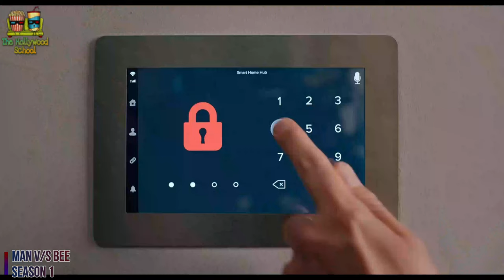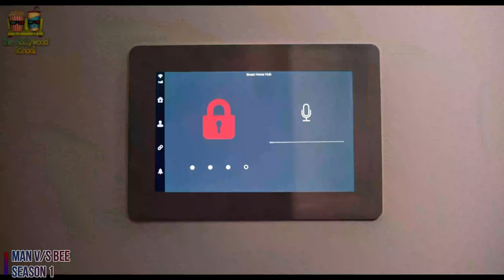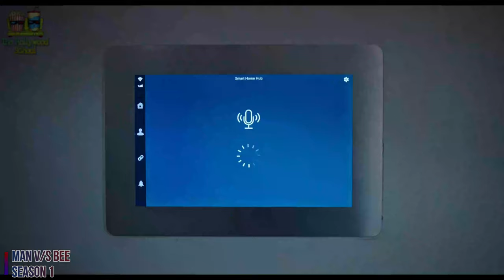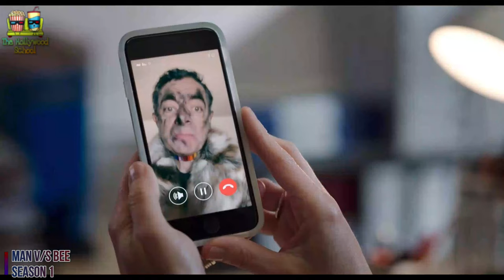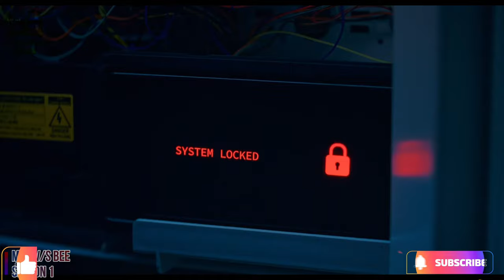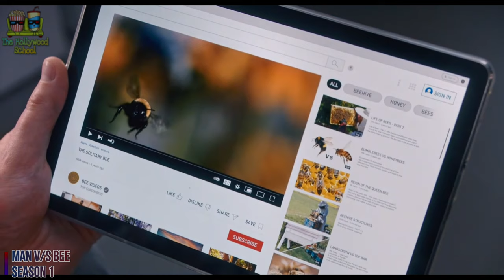Man vs. Bee (2022) Full Season 1 Story Recap | Comedy Series Explained | The Hollywood School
A homeless man looking for work is mistaken by a business woman for her new house sitter. Wacky hi-jinks ensue as he tries to take care of this house while pursued by a mischievous bee.
Doting Dad Trevor arrives at a couple's lavish home to house-sit while they're away. Trevor tries to remember the codes to unlock the library and prevent further damage. A police officer checks on things and Cupcake ruins her diet with peanut butter. Trevor discovers the upstairs, and so does the bee. Trevor tries to repair more damaged art. Trevor must take Cupcake to the vet after his bee trap doesn't go as planned. Trevor gets behind the wheel of Christian's expensive car to head to the vet. With Nina and Christian on their way back home, Trevor goes in pursuit of his unrelenting rival with blazing fury.
You can also read the some plot points above after watching the video, for better understanding !!!

It will BOOST me to make more AWESOME 😎 videos!!!

HR

              🎟️ Man vs. Bee (2022) 📽️

📀 Man vs. Bee
📀 Man vs. Bee English Explanation & Review
📀 Man vs. Bee Full Story in English
📀 Man vs. Bee Complete Season 1 Story Explained

Cast :-
📀 Rowan Atkinson as Trevor Bingley
📀 Jing Lusi as Nina
📀 India Fowler as Maddy